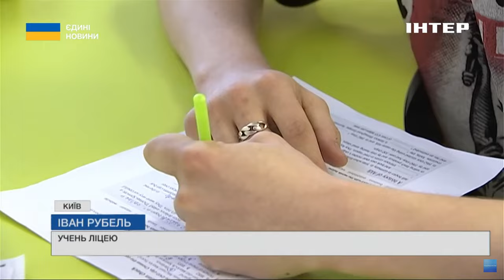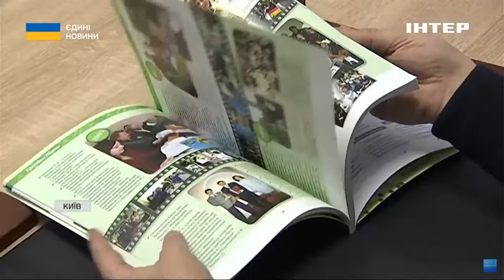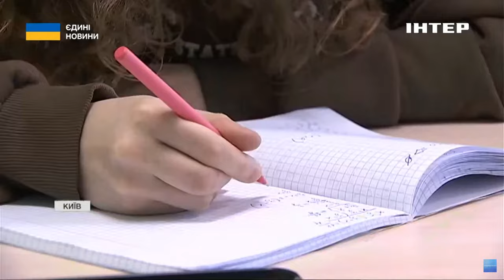У Києві відродили Маріупольський ліцей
Ліцей із великою історією. Історією відродження. Це про Маріупольський ліцей, який відновив свою роботу спочатку онлайн, а тепер вже рік як релокувався до Києва. Ліцей, який став не просто освітнім закладом, а центром, у якому живуть діти.